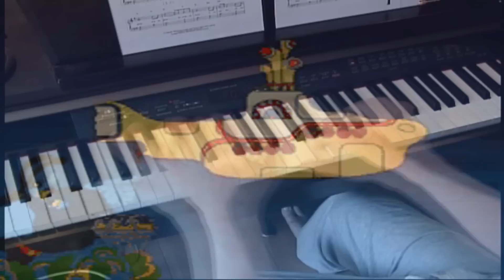Yellow Submarine - Beatles -- Piano